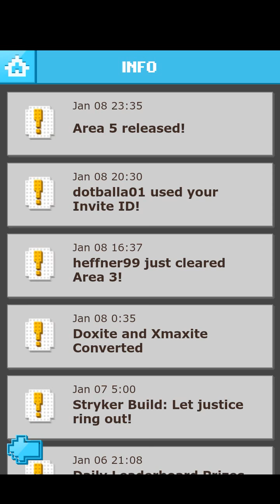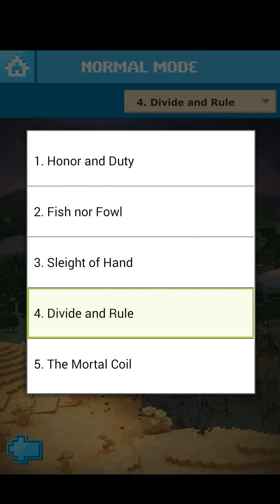Defender of Texel (D.O.T.) Area 5 Revealed!!! (Spoiler Alert! + Unexpected Bonus Footage!)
Invite ID: r66S
Kik: Trey2Da
DoT Forum: Trey2Da
G+: S34Mii

I have for you all a very unexpected video that I'm sure you will all appreciate! Area 5 of the story mode has been revealed! If you haven't reached this point in the story and don't want a small spoiler, please do not watch this video!!! I also have for you all some unexpected footage that I'm sure you won't mind seeing as well! Enjoy!!!